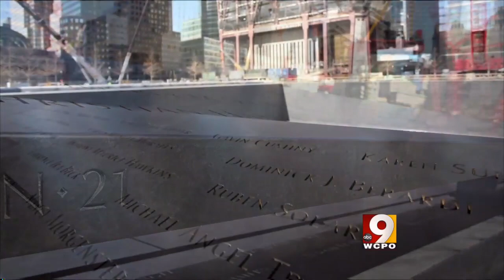9/11 Memorial Preview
The new 9/11 Memorial opened 10 years to the day after terrorists brought down the World Trace Center. This story is entirely MMJ/solo (reporter had flu resulting in rough voice)